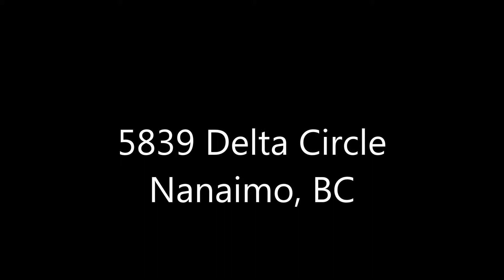5839 Delta Circle - Miller Real Estate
Sold - Private .37 acre Jewel with detached workshop and studio.  This enchanting property on nearly 1/3 of an acre is nestled on a cul de sac in a popular North Nanaimo neighbourhood.  Gorgeous grounds, with an abundance of manicured flower gardens and giant shade trees picturesquely frame the home which sits contently at the heart of the property. Your own private sanctuary has many delightful areas in which to enjoy the tranquility and privacy of this setting.  Listen to the soothing sounds of the waterfall as it cascades through the large pond complete with its own bridge. Lovingly tended by the owners, are a spectacular collection of perennials and shrubs bursting with color.  The gardens are designed to bloom throughout each season and an 8 zone irrigation system keeps the foliage green year round.  A fragrant arbour leads to a detached 28' x 16' shop with roll up door that is easily accessed by a long driveway at the side of the house.  The shop with 220 electrical is heated by baseboards as well as a woodstove.  Behind the shop is a 9' x 8' shed for use as a tool lock-up or for extra storage.  A 4' breezeway separates the shop from an insulated and wired 20' x 14' studio with french doors looking out to the beautiful gardens.  The family gardener will enjoy the potting shed and small greenhouse.  Kids will love the tree house amidst the towering cedars and there is a fire pit to roast marshmallows.  If you have recreational vehicles, there is plenty of parking at the side.  Pride of ownership is evident in the remodelled house.  Updated are the siding, roof, windows, carpet, bathroom fixtures, additional attic insulation...the list goes on.  The kitchen is open to the stylish living/dining room creating an airy space ideal for comfortable living.  Facing the lush rear yard is the kitchen which offers new cabinet hardware, stylish backsplash, new pendant lighting and plenty of counter space.  A recessed wall provides the perfect location for your dining hutch.  Down the hall are two bedrooms and a four piece bathroom.  The lower level is completely finished and accesses the attached oversized single garage.  There is a family room, two sizeable bedrooms, separate laundry room, three piece bathroom and storage room. A brand new upper deck accessed from the dining room offers stairs to the new hot tub and lower patio area overlooking the verdant landscape. This is truly an oasis in the City offering the ultimate in privacy and outdoor beauty combined with a comfortable, inviting home.  Its wonderful location is close to beaches, medical clinic, shopping amenities, bus route and both levels of schools.